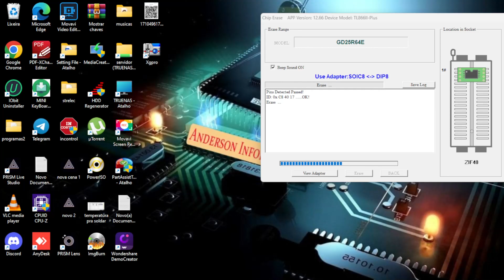Regravação de BIOS samsung NP 270e